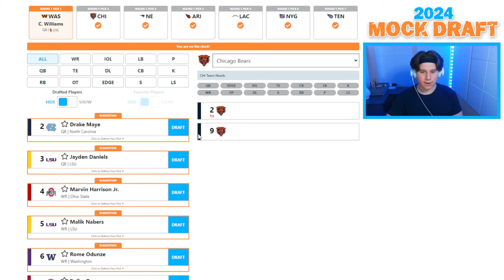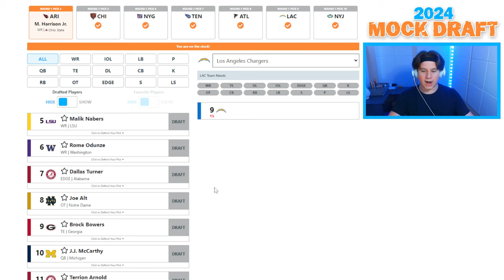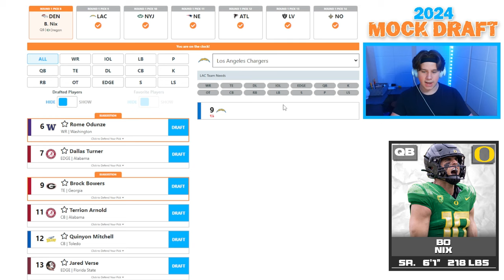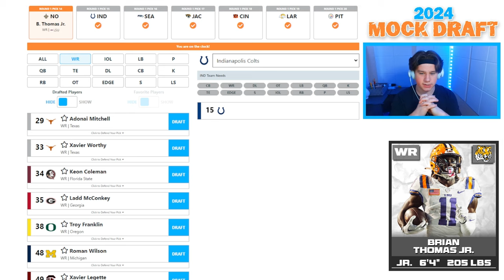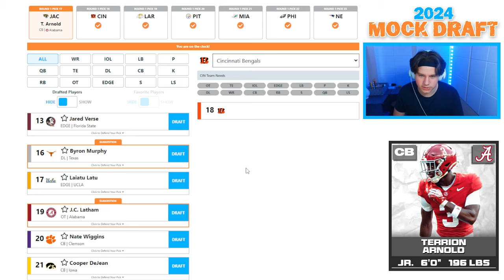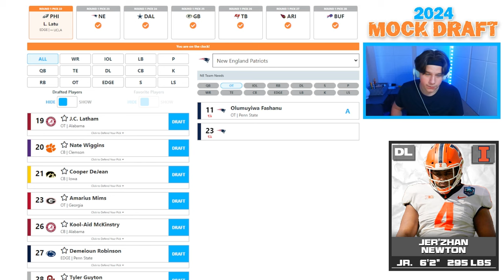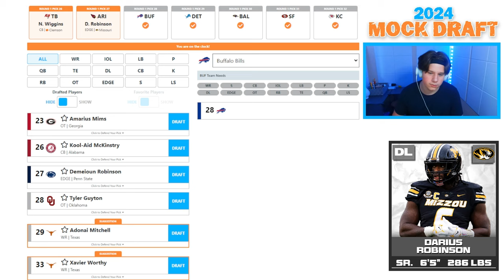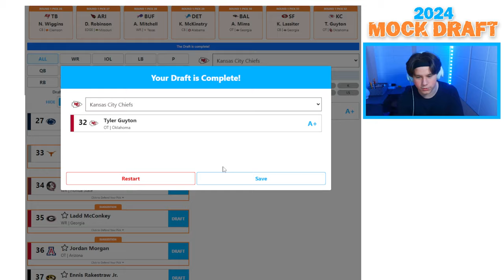2024 NFL Mock Draft With Trades | 5 QBs in The TOP 10?!